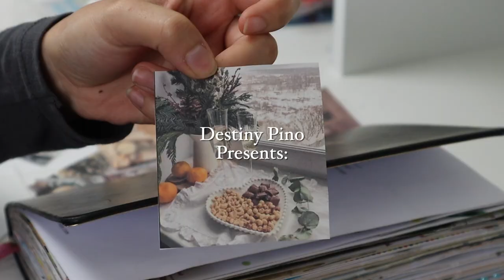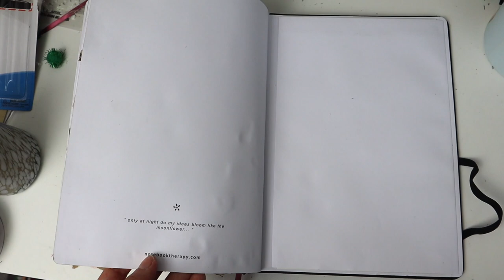JOURNAL WITH ME DECEMBER 2021| CHRISTMAS INSPIRED | BULLET JOURNAL INSPIRATION 🎄🎀📔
Hey guys! This week’s video is another Journal with me! I’m taking you guys through my November spread and showing you how I color and decorate my December spread in real-time! (Well, time-lapse but you get what I mean) Since it’s December, it’s only right to make the theme Christmas/holiday inspired! I love the holidays and how colorful it is! I wanted to show that liveliness in my journal ☺️
I hope this video gives you some inspiration for your own bullet journals and I can’t wait to start my next one! Any ideas of what my theme should be for January?

With love, Destiny